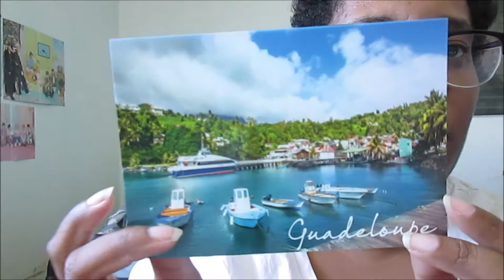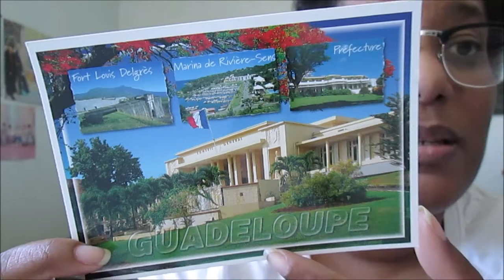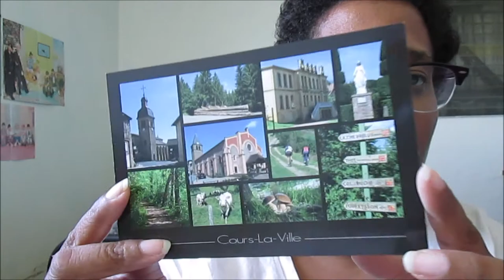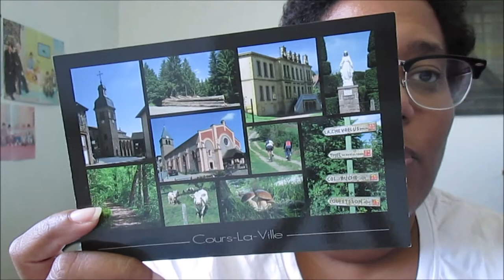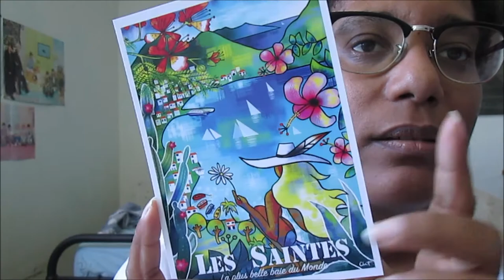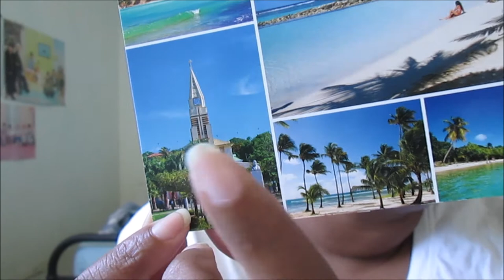[CARD SENT N°10] HAUL, OUTGOING POSTCARDS, POSTCROSSING AND POSTFUN! | Murielle Life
Hello everyone !

Merry Christmas everyone! Hope you like this video! Have a nice day!

Murielle Life